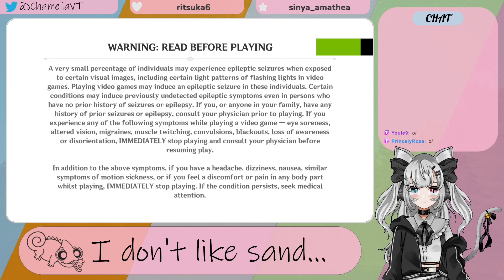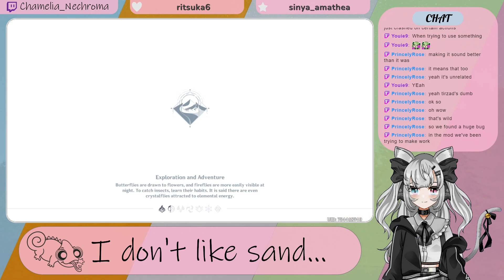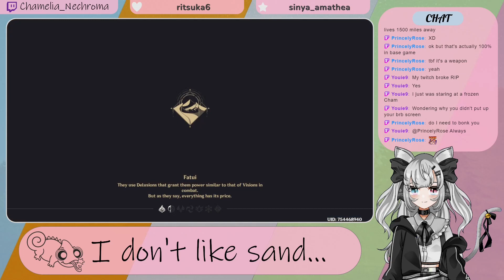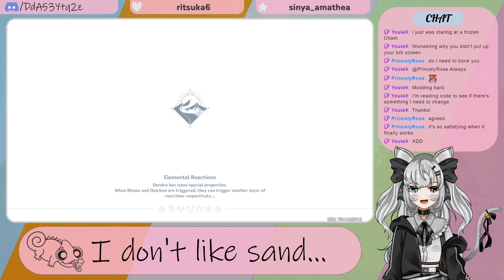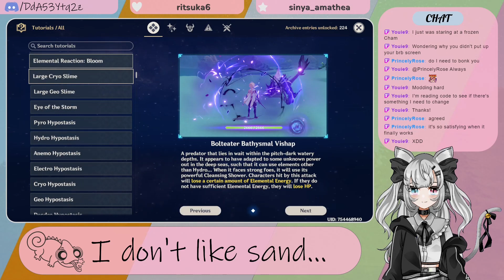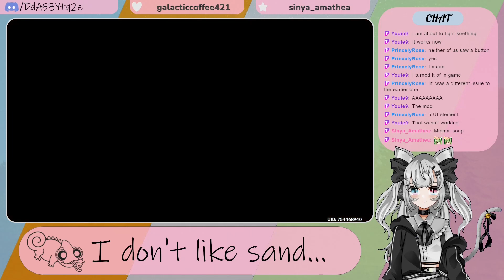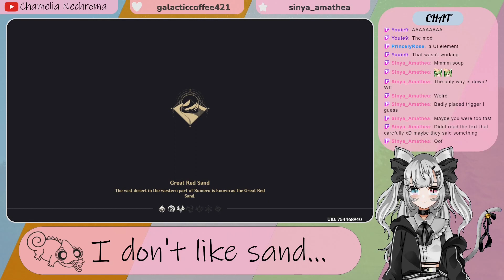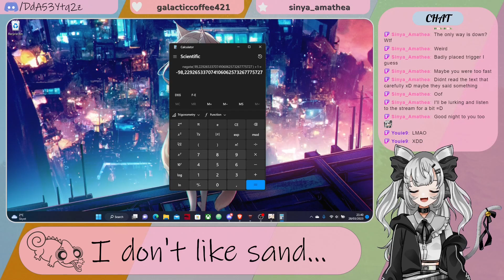Genshin - Finishing the Golden Slumber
VOD originally from the 28th of March 2023.
Still no Diona ;w;

Check out my stream, you can find the stream schedule on my Twitter or Discord, though usually 4 days a week at 21:00 CET o/